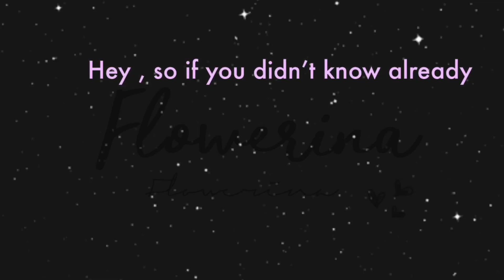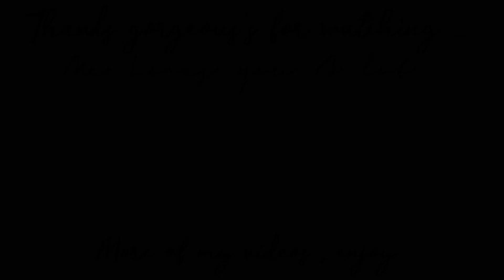Red Aesthetic | Flowerina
Hello , THANK YOU SO MUCH FOR 10K

Red aesthetic // burgundy // any shade of red aesthetic 💗

This series is inspired by the beautiful Angela Guzman which I’m a HUGEEEE fan of